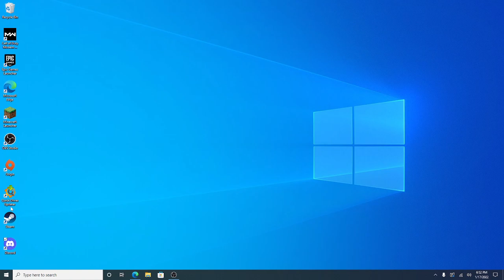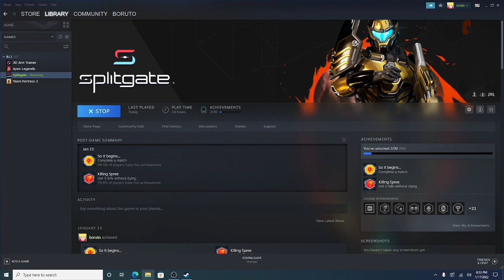laying split gate the second time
i was gonna say discord name is boruto#2705